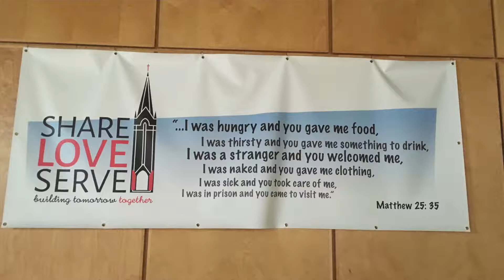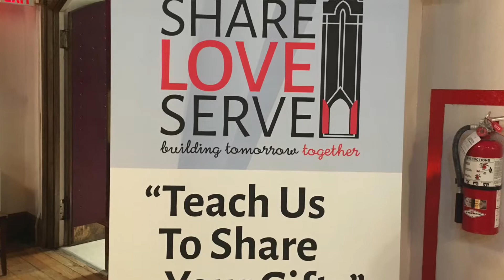A growing church with a leaky steeple- Saint John the Evangelist Anglican Church seeks help